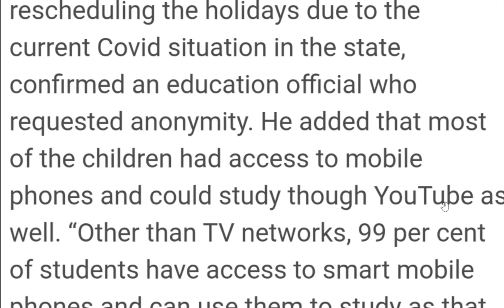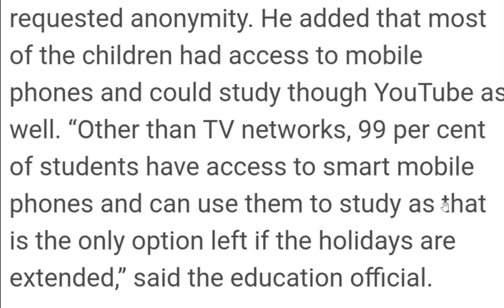TELANGANA STATE HOLIDAYS EXTENDED ll EDUCATIONAL OFFICER CONFIRMED ll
TS school
TS colleges
TS school and colleges
TS holidays
TS online  classes
online classes
telangana holidays extended
telangana holidays